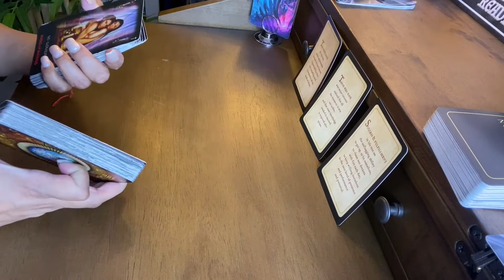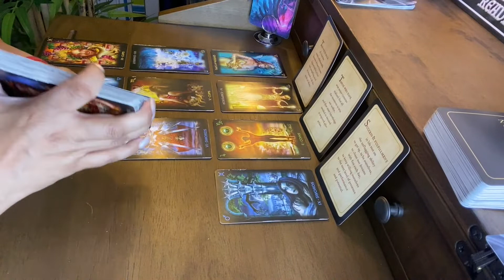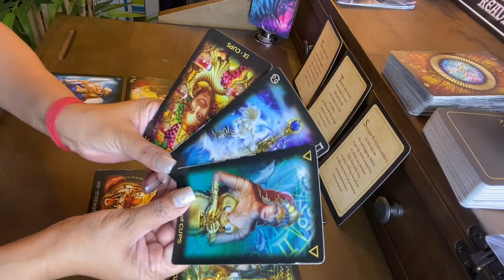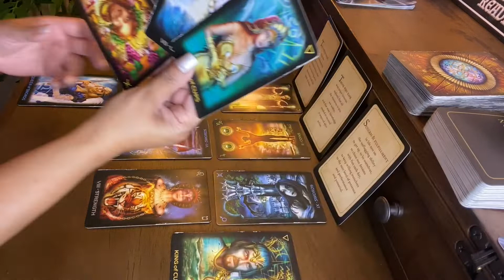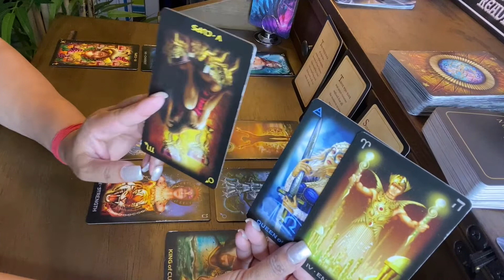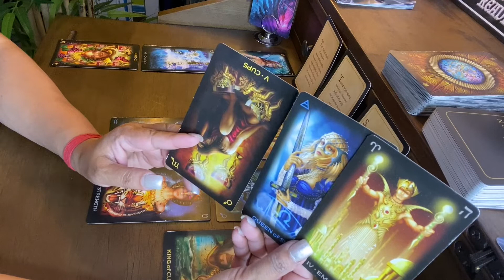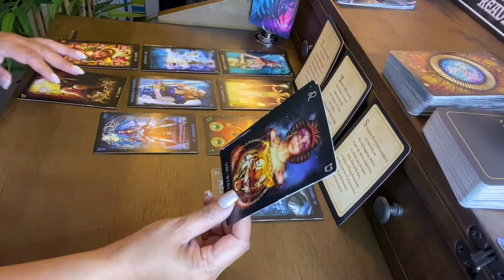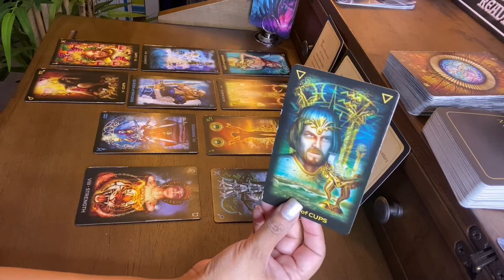Scorpio June 2022 Tarot Reading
BEWARE OF IMPOSTERS AND SCAMMERS